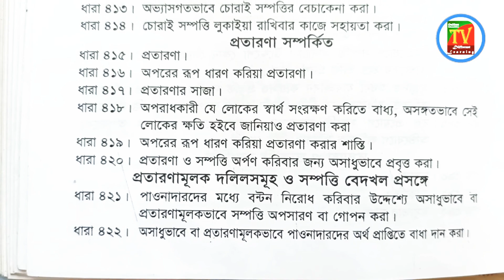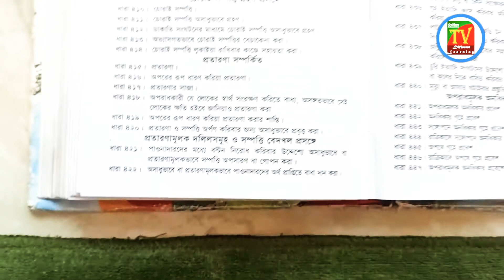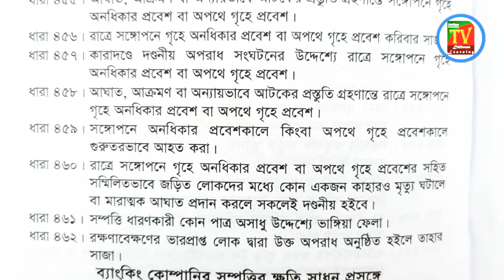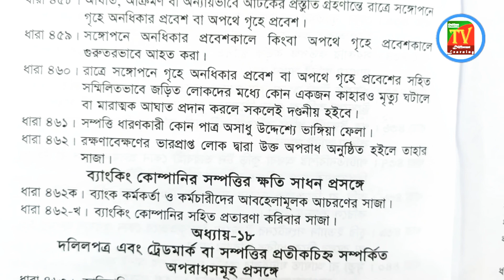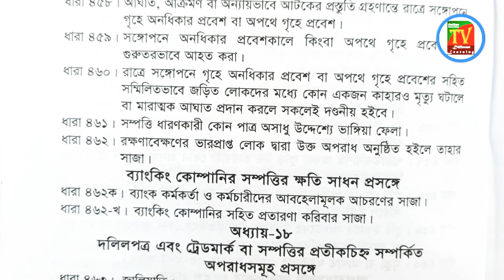দন্ডবিধি ১৮৬০ l the penal code 1860 l নতুন সিলেবাস অনুযায়ী l মূল ধারা সমূহ (৪১৫-৪৬২খ)